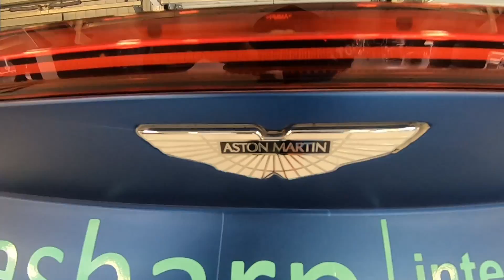ONBOARD SILVERSTONE | ASTON MARTIN GT3 2019 | Nicki Thiim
Yooo TeamThiim!
Time for another real deal onboard from one of the testdays at the Home of British Motorsport.
Enjoy the show & the one lap with me around Silverstone in difficult conditions.